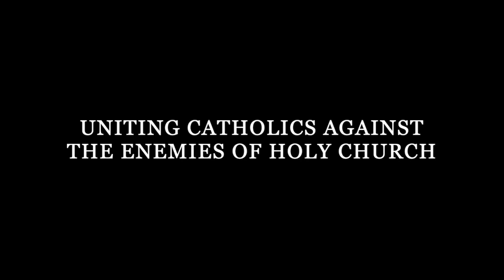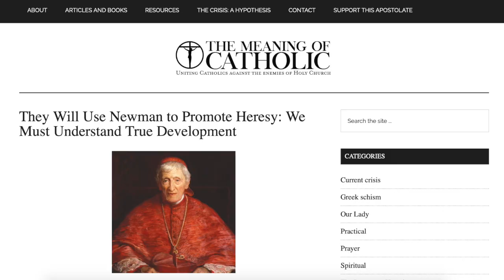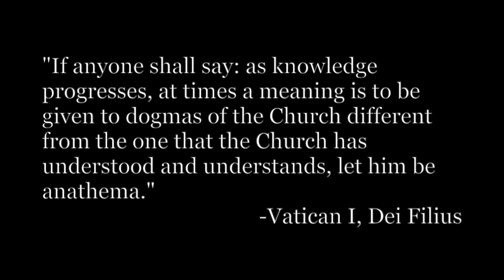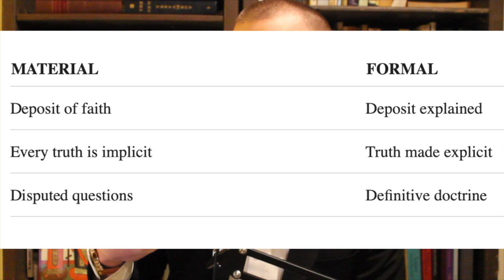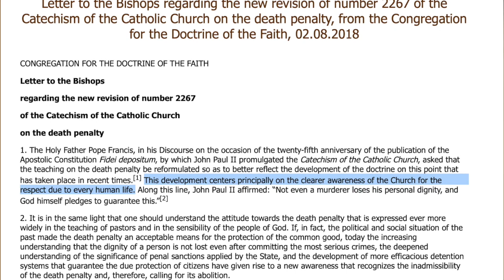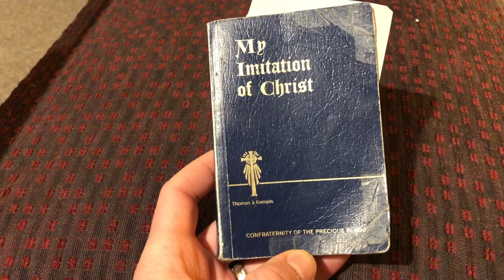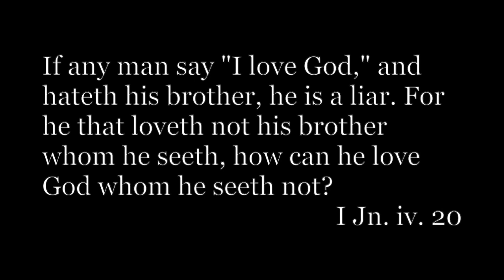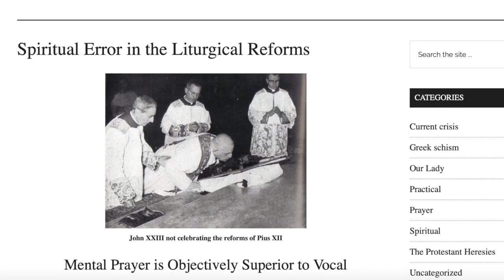NEWMAN AGAINST THE HERETICS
T. S. Flanders discusses the recent canonization of St. John Henry Newman and the distinction between the heretical evolution of dogma and development of dogma using Ott.

Also discussed is the second thing you need to get through the crisis and die a Catholic.

Finally a short response to criticisms of a recent article on the Rosary during Mass.

ARTICLES relevant to this video:

They Will Use Newman to Promote Heresy: We Must Understand True Development

Music: "Ave Maria" and "In Paradisum" by Highlander Scholastic's Cantorum (used with permission)